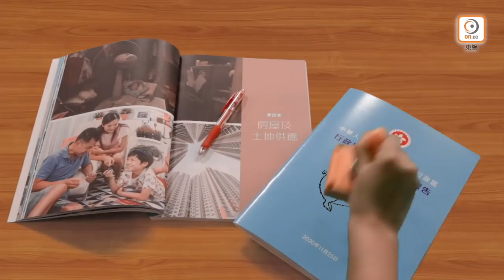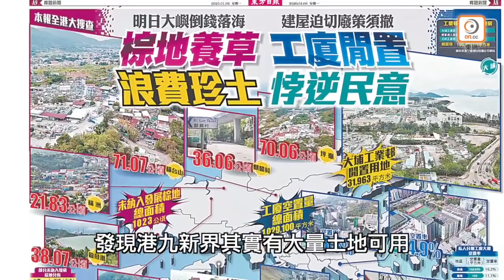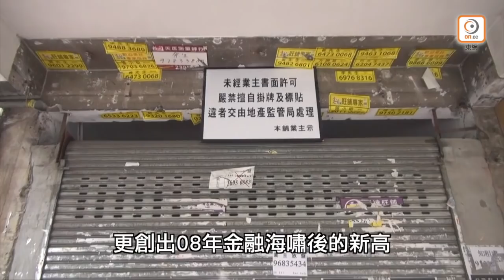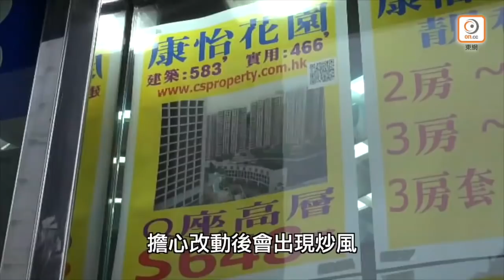【on.cc東網】東網評論：一俊難遮百醜 翻炒難呃市民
【東網評論：一俊難遮百醜　翻炒難呃市民】